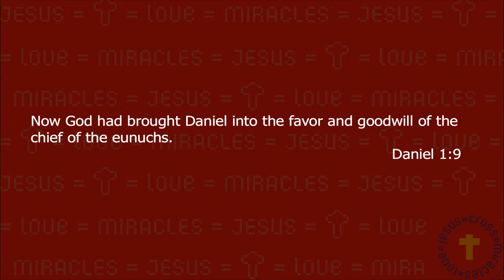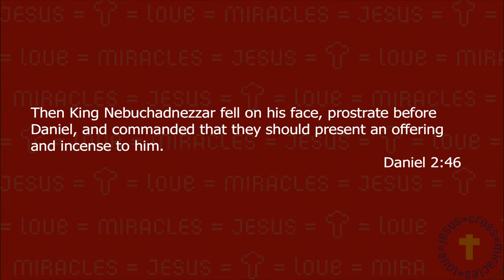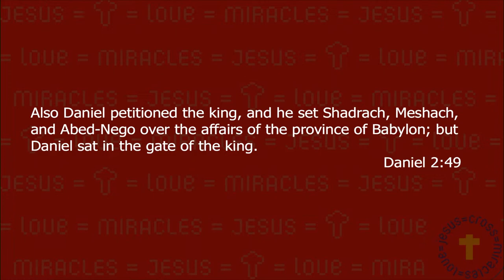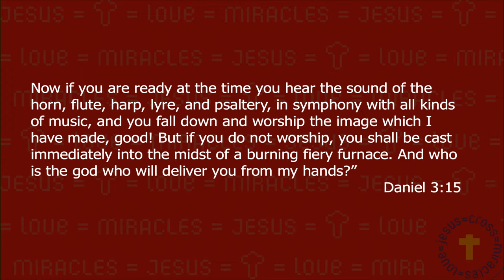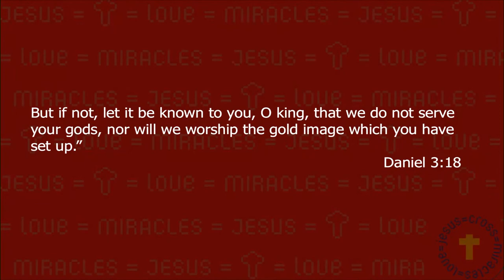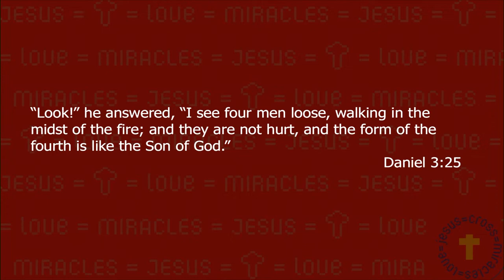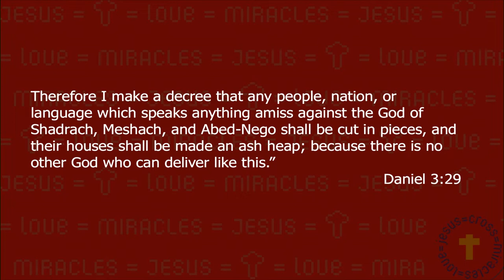Miracles Part 2 I Pastor Charles Nieman I Abundant Living Faith Center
ABOUT
Abundant Living Faith Center.  Wherever you are in life, you have a purpose. Abundant Living wants to help you find your next step. Our hope is that your journey will include joining us at an Abundant Living location throughout the great state of Texas or globally Find locations, videos, and more info about us or download the Abundant Living Church app

NEXT STEPS
Have you made a decision to follow Jesus? You may be wondering what’s next on your journey. We want to help! Let us guide you to your next steps in your walk with Christ